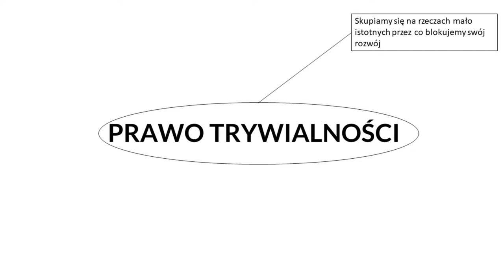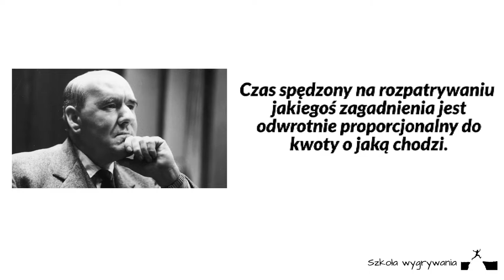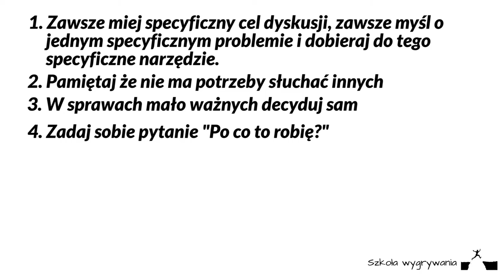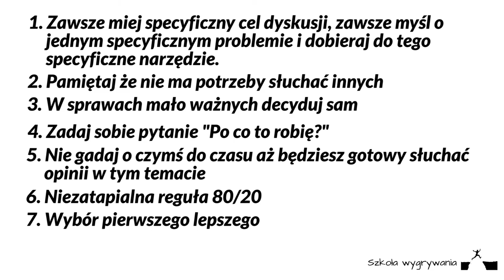To Prawo Latami Niszczyło Moją Produktywność [Jak Nie Utrudniać Sobie Życia]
W tym wideo odpowiadam na pytanie jak przestać utrudniać sobie życie zawalając się robotą która jest mało ważna. Opisuje to przy pomocy prawa trywialności(czyli prawa schowka na rowery). Film zawiera 7 sposobów na radzenie sobie z prawem trywialności.

Każdy film jest też w formie tekstowej na moim blogu